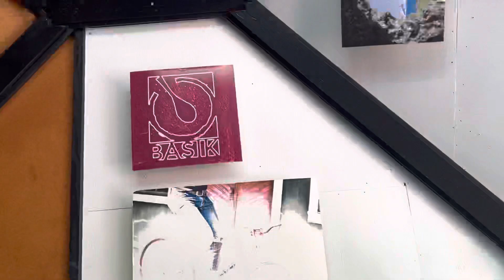Aloha from Hawaii at Basik Cafe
Tried their Açaí bowl with different things than they have listed for an individual bowl. They are made fresh to order. I prefer frozen.